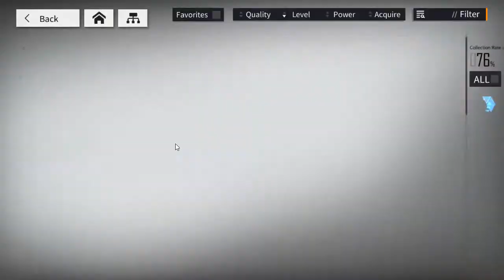9 Minutes Gameplay "Dayum Vee, what the tongue do !?" Let's Play [Neural Cloud]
I do mostly do Shadowverse, Genshin Impact, and some other mobile games.

Another gacha game addiction, I love it! Compare to OG Girls Frontline which I'd play few years ago, Neural Cloud is solid; from the auto-chess gameplay, character design, vfx, etc. Really good, highly recommend it!!

-Shadowverse-
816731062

-Genshin Impact-
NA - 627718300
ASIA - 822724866